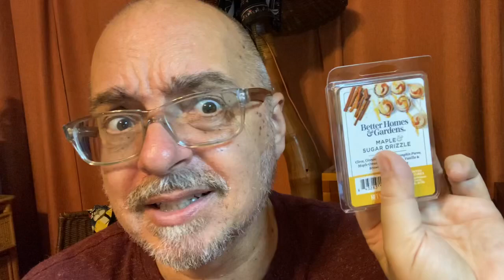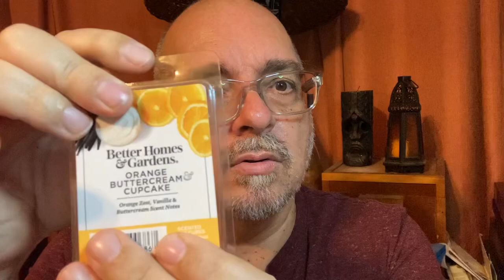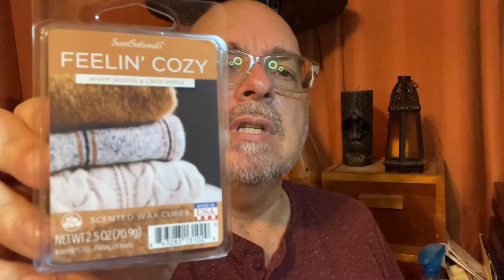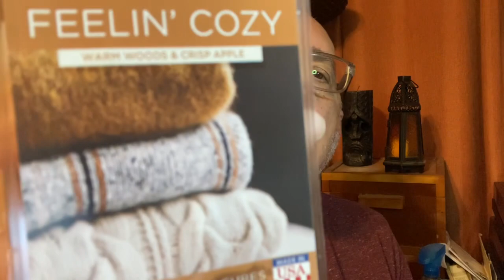Wax Haul & Chat: 1/18/23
You may enjoy my online hobby radio station "Moody Mood Music"